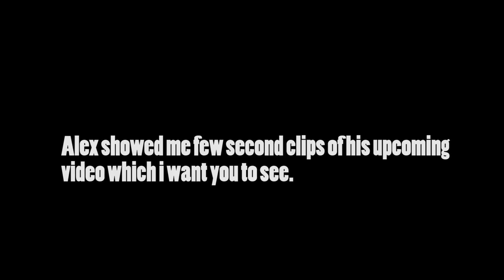Gopro Invited Me For This | Della adventure - PART 1